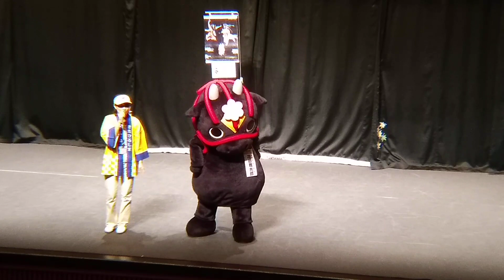広島神楽定期公演 第37回 琴庄神楽団 ダンス右の悪鬼２人に注目！仕草超可愛いね！「きたひろ観光PR隊･花田舞太郎」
広島神楽定期公演  第37回
琴庄神楽団「きたひろ観光PR隊･花田舞太郎」
ビデオカメラでの撮影ではありません。
フランスWiko製スマホ上位機種「View Prime」撮影。
ビデオカメラでの動画撮影は、禁止されている。
三脚使用不可、フラッシュ不可であるが自分の胸の高さの
一脚の使用は許されている範囲。